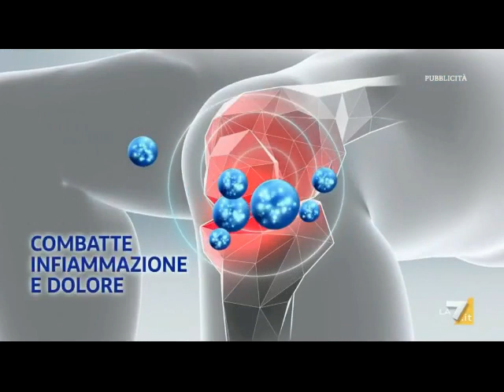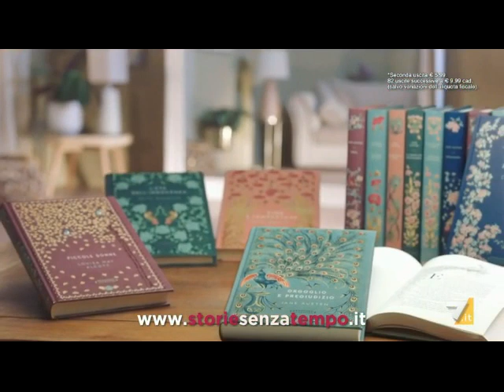Sequenza spot La7 29-08-2024 (4)